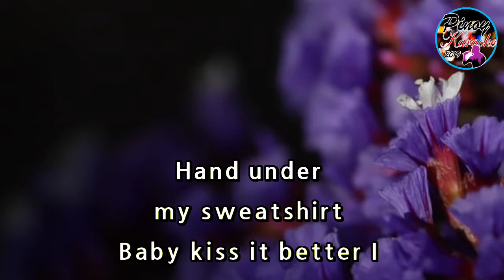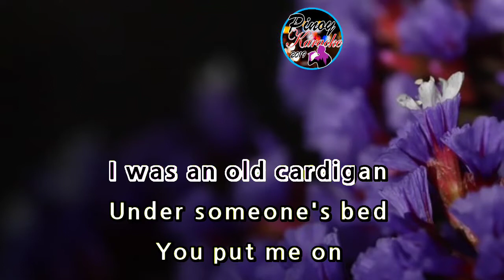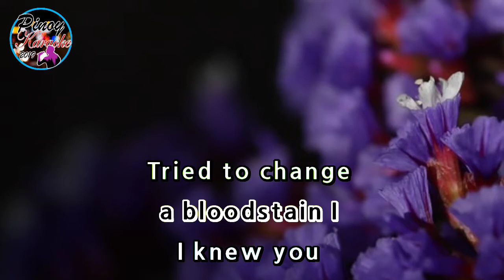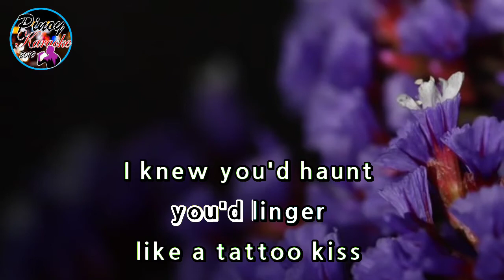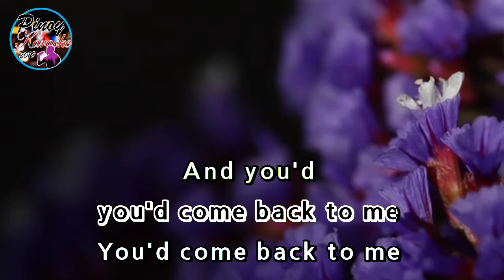Cardigan by Taylor Swift (Karaoke : Male Key)